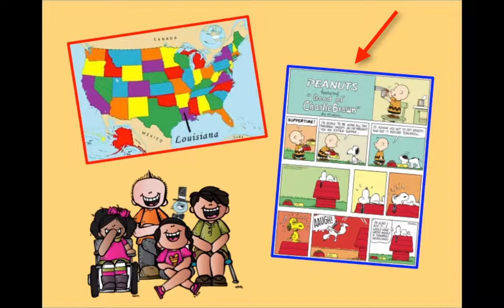Mo Willems (sample)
EDT631 - Media & Instruction
Sample video of final project